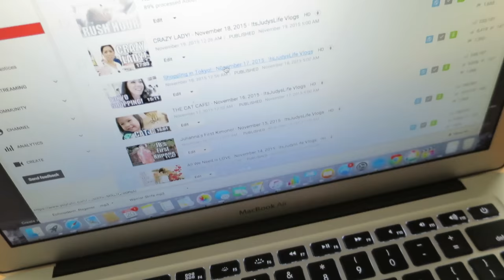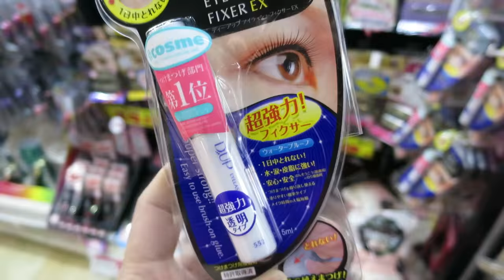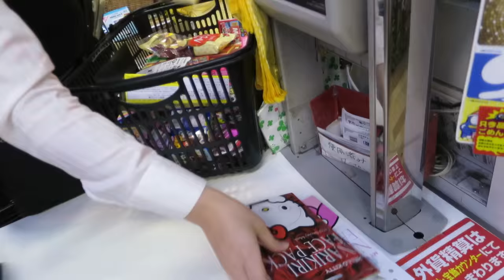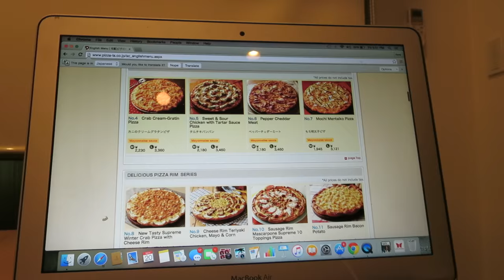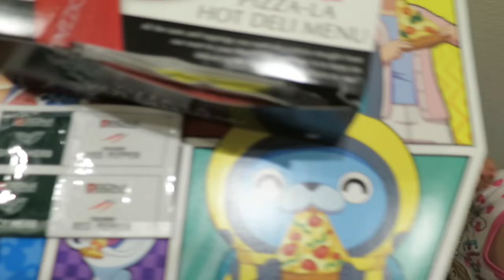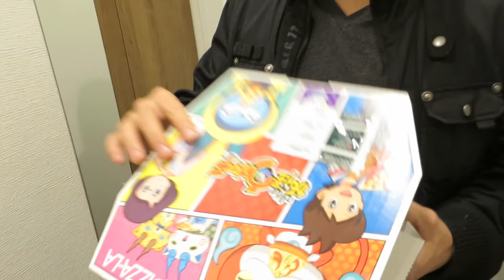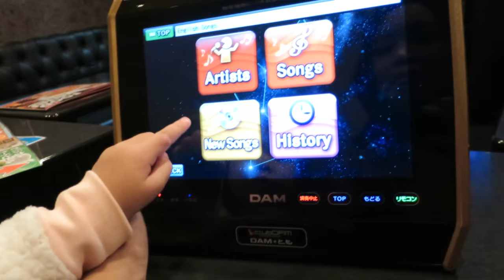The Japanese Drugstore and KARAOKE! - November 20, 2015 - ItsJudysLife Vlogs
It's our last few days in Tokyo :( Please "thumbs up" if you're enjoying the Tokyo Vlogs! Tune in for a new itsjudyslife vlog everyday at 12PM PST!

Judy's Links

Benji's Links

Vlog Camera We Use:

Blendtec Blender